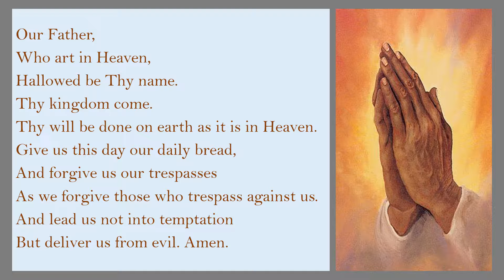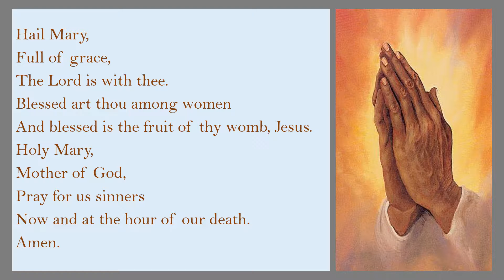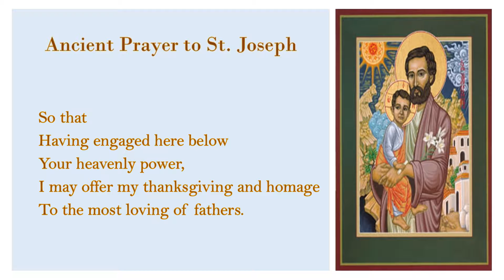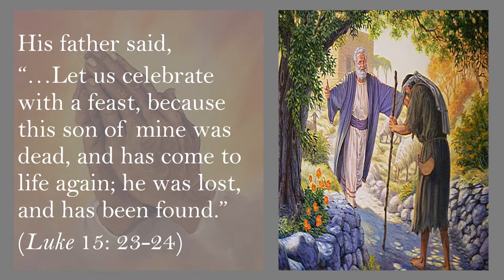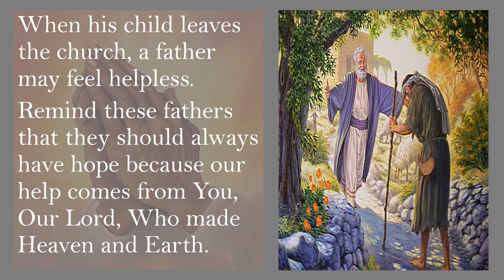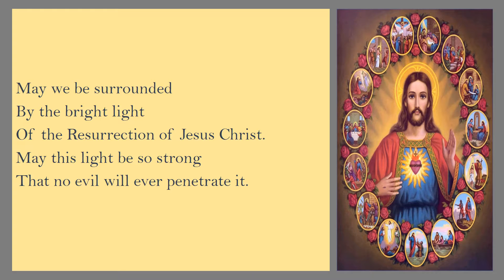Novena for Fathers ~Day 3~